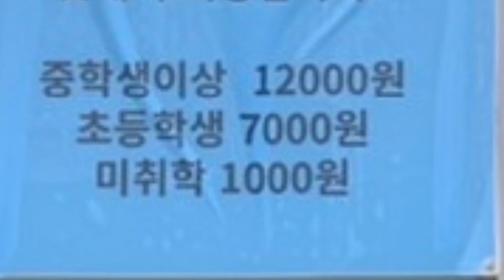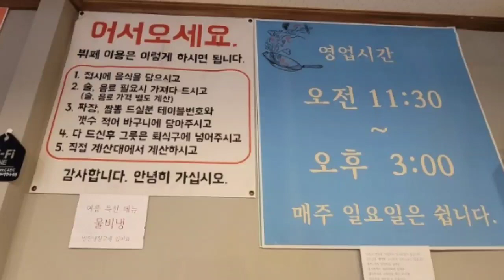광양 중식 뷔페 연화랑 #008 9가지 메뉴가 무제한!! 이게 실화?